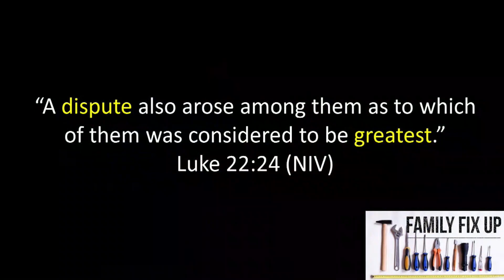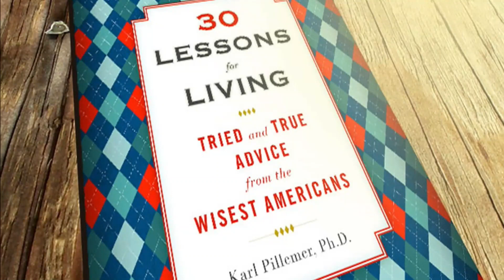Family Fix-Up: Less Drifting, More Preparing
Sermon for Sunday, May 30, 2021